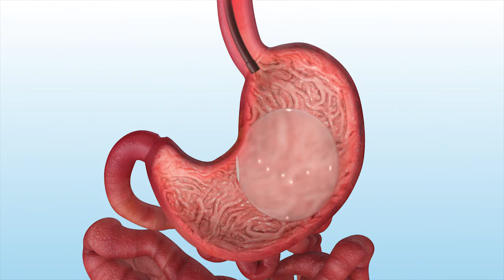ORBERA Patient Animation Placement & Removal